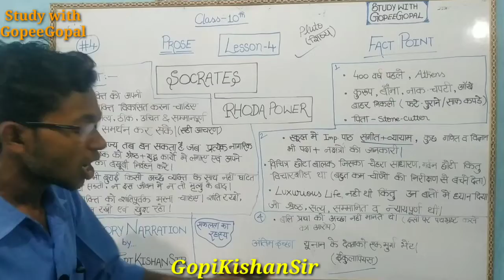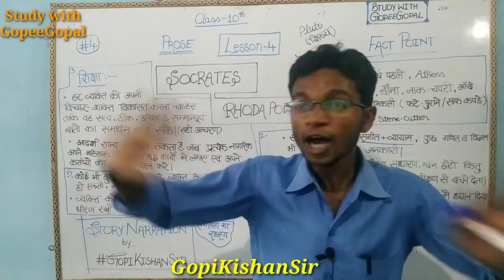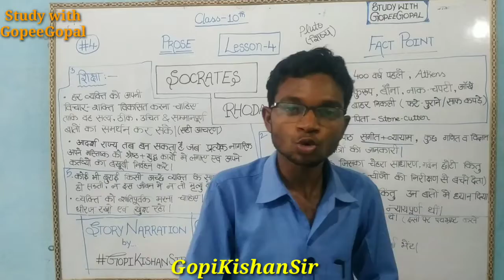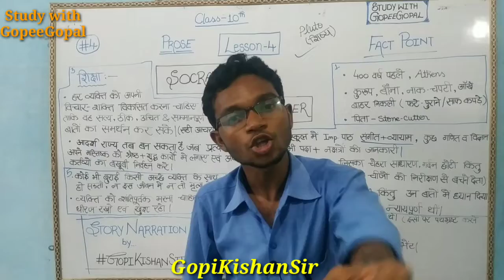Safalta ka rahasya(Secret of Success) Socrates' view explained by GopiKishanSir